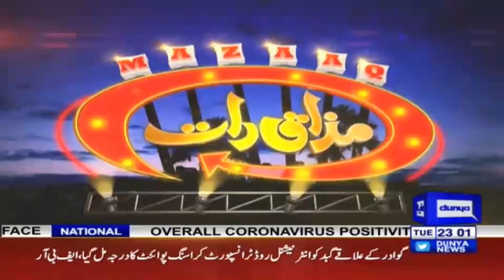Faisal Hayat & Aqeedah Roy | Mazaaq Raat 1 June 2021 | مذاق رات | Dunya News